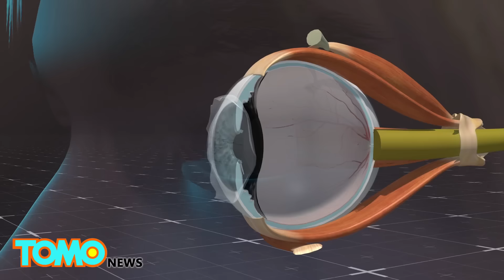Cornea transplant surgery may be performed for the first time in the UK - TomoNews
SURREY, ENGLAND — A British eye surgeon hopes to perform the country's first artificial cornea transplant and initiate a UK trial of the procedure by early next year. Millions worldwide could benefit from the ground-breaking eye surgery procedure that's able to correct blindness caused by malnutrition, disease or old age.

Sheraz Daya, a medical director at the Centre for Sight in Surrey, England, hopes to treat up to 12 patients in his trial. According to Express, this new procedure is still pending approval from relevant UK ethics committees.

Scientists have been able to create a synthetic cornea by growing human collagen in yeast. The collagen is then molded into the shape of a cornea, which is about the same shape as a contact lens.

Damaged tissue from eye is then removed while the synthetic replacement is stitched in place of the old, damaged tissue. The patient's cells and corneal nerves then grow into the implant, incorporating the transplant fully into the eye.

A healthy cornea lets light into the back of the eye to the retina so that people can see. Damaged or scarred tissue on the cornea can cause blurred vision or loss of eyesight altogether. This new approach that Daya is advocating for, if successful, could restore vision to many in the UK without any need for actual cornea donors.